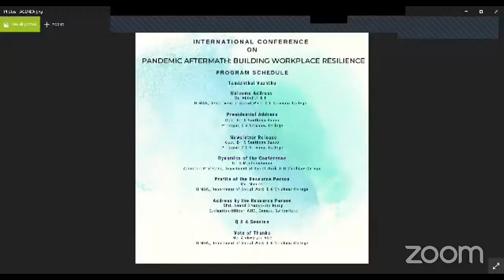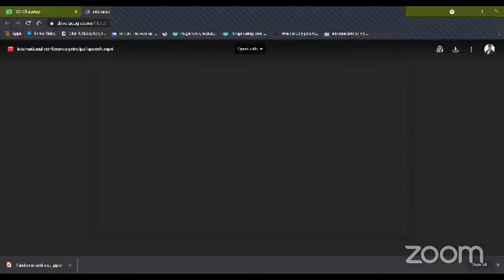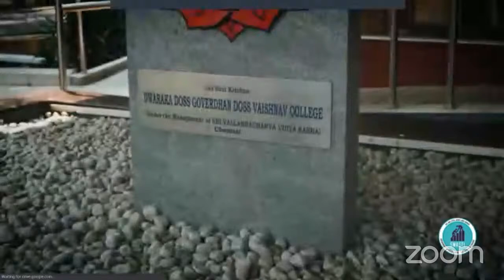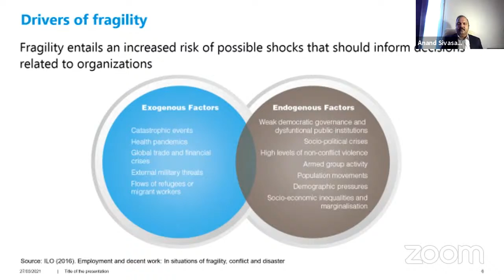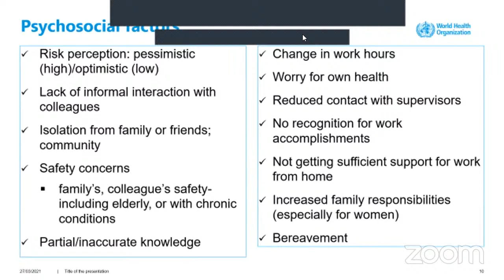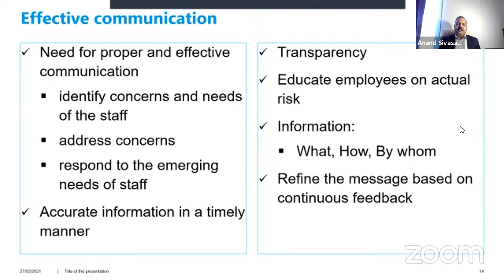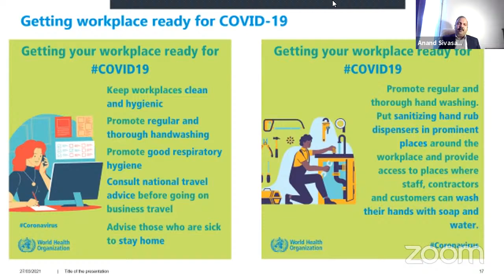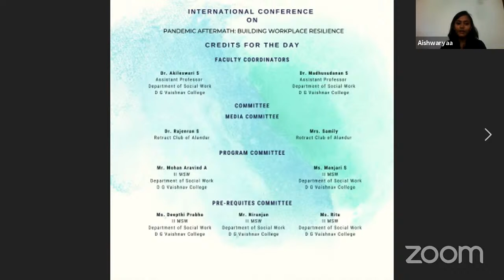International Conference on Pandemic Aftermath: Building Workplace Resilience